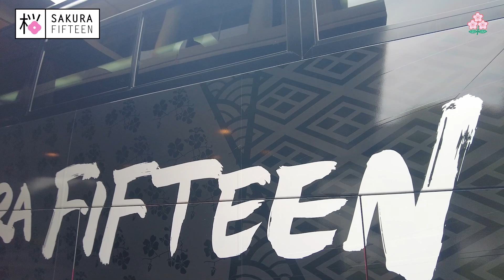女子日本代表”サクラフィフティーン” キャップ授与式・記者会見・壮行会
女子アイルランド代表に勝利した2日後の8月29日、女子日本代表”サクラフィフティーン” はキャップ授与式、結団式、記者会見、壮行会を行いました。
当日の選手たちの様子と声をシェア👐

‹各種リンク›
ラグビーファンID

FOLLOW　JRFU公式SNS📱